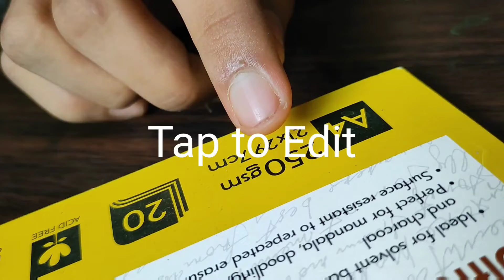painting on modern india//poster making on technological development// india vision 2047 painting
make this painting for the them who is interested in competitions and poster makings
all the best to them who is preparing for their competition..

IF U HAVE ANY QUERY U CAN ASK ME ON MY INSTAGRAM I WILL DEFINITELY REPLY U

products used :-
COLOURS 👇
water colour and poster colour

acrylic colour

acrylic tube colour set

water colour

oil pastel ( large set )

oil pastel small set :-

BRUSH 👇

fineart brush flat brush set I am using

fineart round brush set I am using

cheap and good quality brush both flat and round set

synthetic brush set

SHEET 👇

canvas sheet pack both a4 and a3

canvas sheet

handmade sheet

ivory a4 size sheet pack

ivory a3 size sheet pack

poster making on modern india painting on india vision 2047 painting on modern india poster on development of India technology development of india how to make painting on development of india india vision 2047 poster making painting on development of india